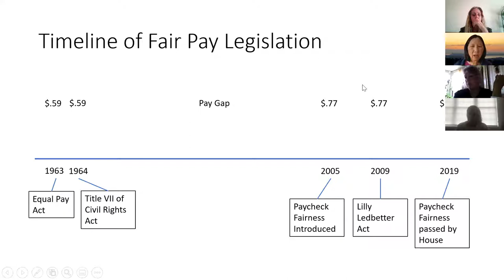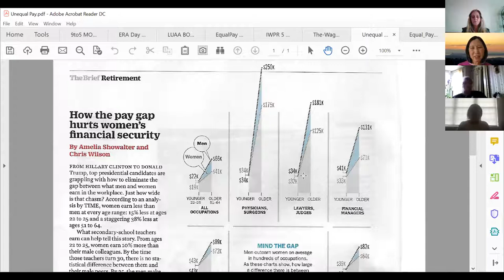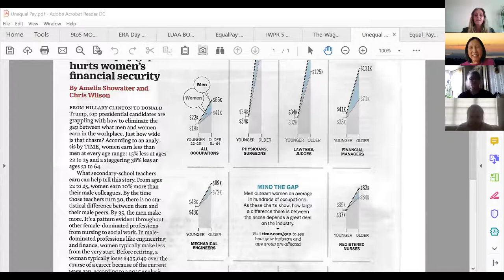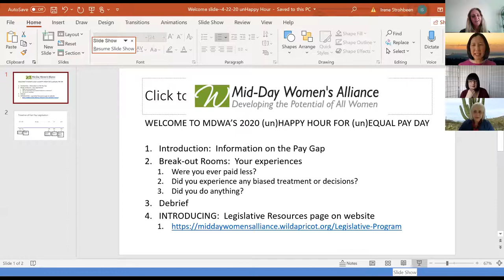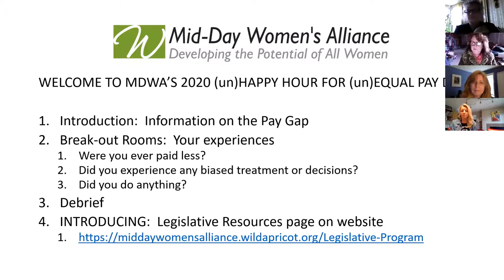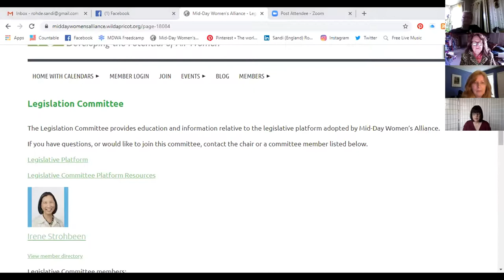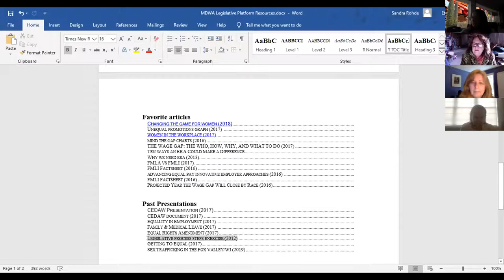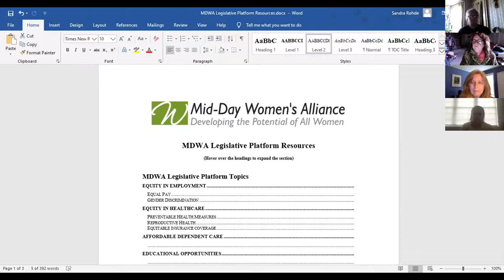MDWA (un)Happy Hour for (un)Equal Pay Day 4.22.2020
Join us for our annual observance of Equal Pay Day! Bring your own favorite beverage to this virtual Zoom (un)Happy Hour to learn about and discuss the pay gap:  what it means to women's and family's financial security, what pending legislation would address the pay gap, and what you can do.